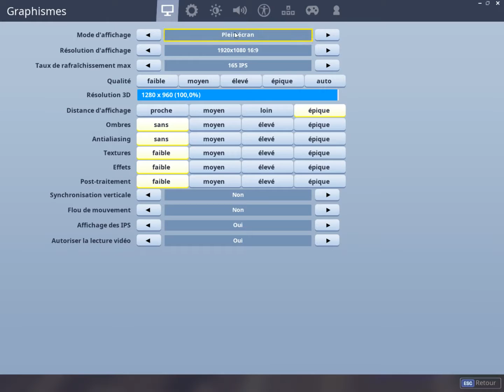JE TROLL matmg le bambi